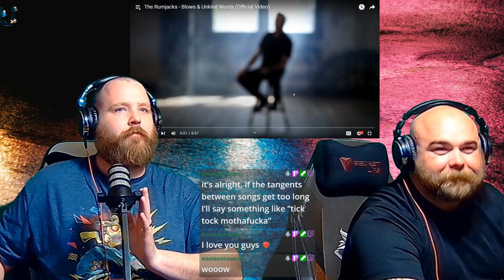The Rumjacks - Blows & Unkind Words | A 2 Bois, 1 Brain Cell Reaction!